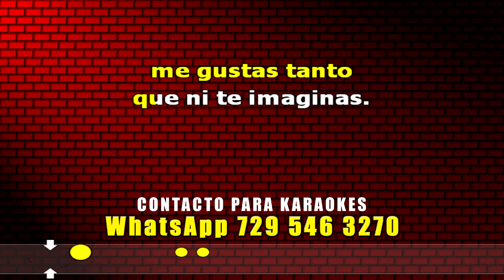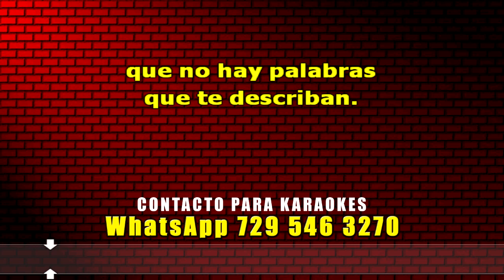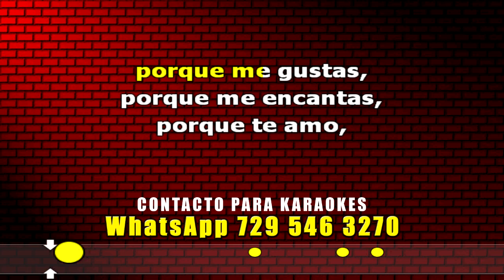Karaoke ME GUSTAS MUCHO Marca MP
karaoke me gustas mucho
marca mp
canta karaokes como los grandes karaokes de lujo